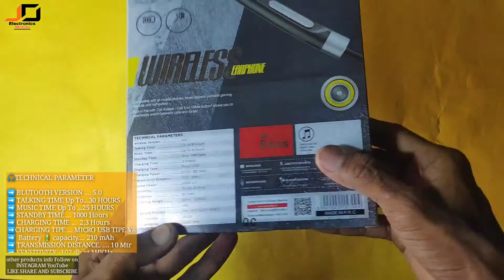KDM G1 Pluto 25 music Time bluetooth Airphones UNBOXING 🔥🔥🔥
#88 unboxing KDM G1 Pluto 25 music Time bluetooth Neckband UNBOXING 🔥🔥🔥

🛍️🛒 delivery available all India

other products info  follow on Instagram page and YouTube channel  👇👇 👍

other Information coll and WhatsApp 📲